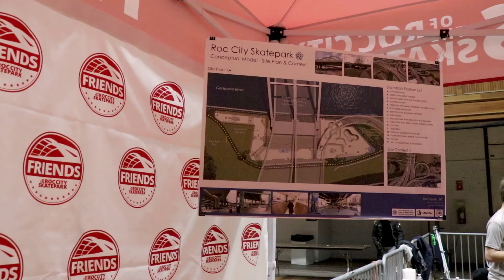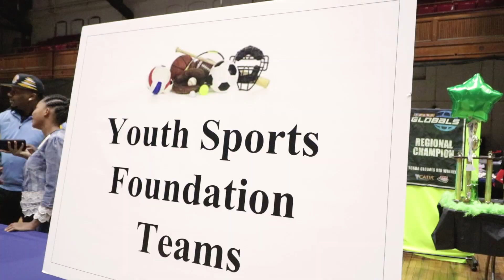Friends of Roc City Park @ Rochester Youth Sports Expo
Friends of Roc City Park @ Rochester Youth Sports Expo 2019

Filmed by Nate Sengillo